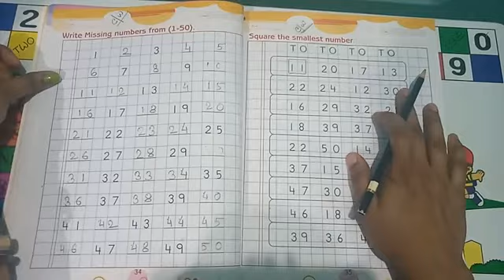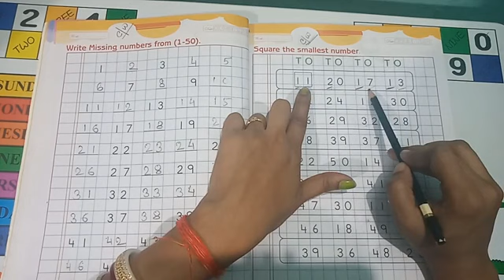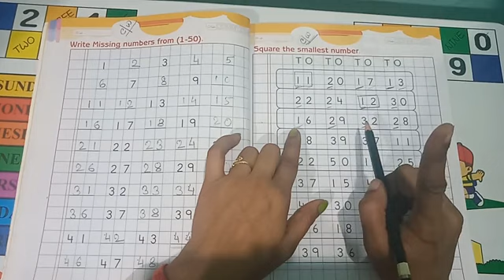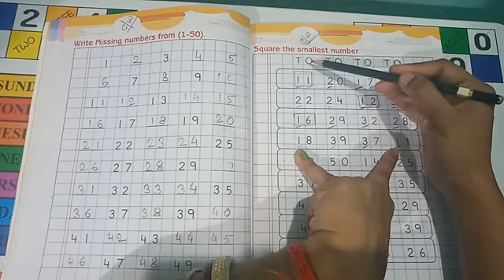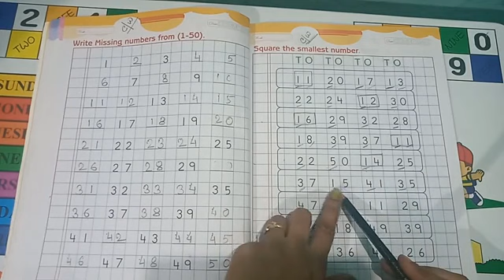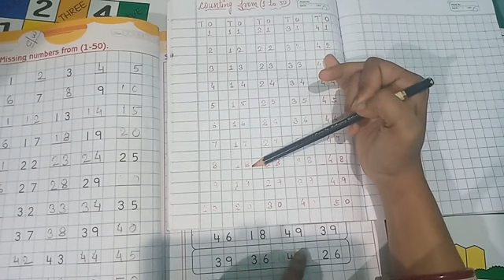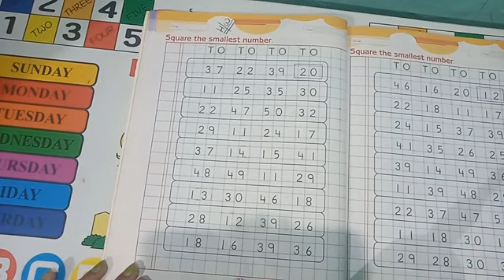LKG Maths square the smallest number